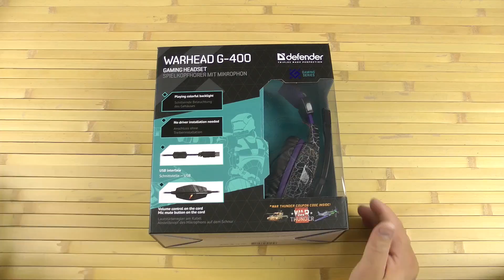Распаковка Defender Warhead G-400 USB Black-Purple 64145